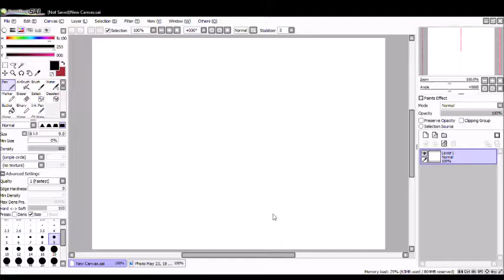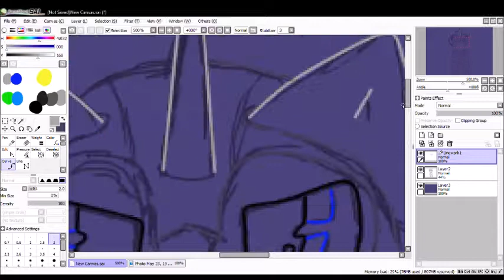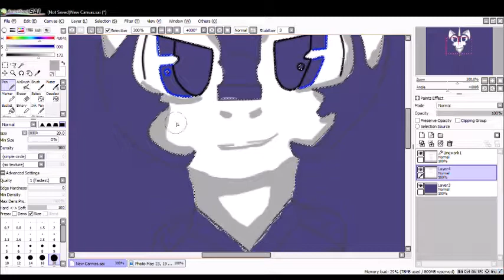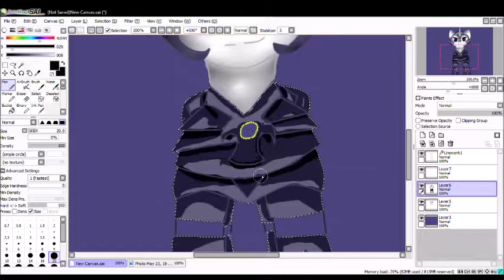Starshine Eclipse ~ Amino OC speedpaint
Song - Luna's Future

OC - Starshine Eclipse